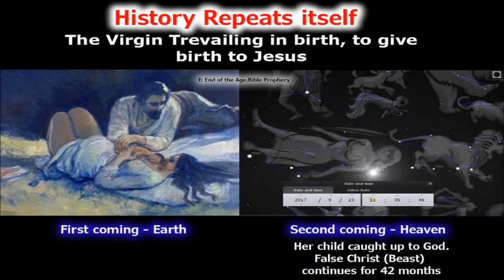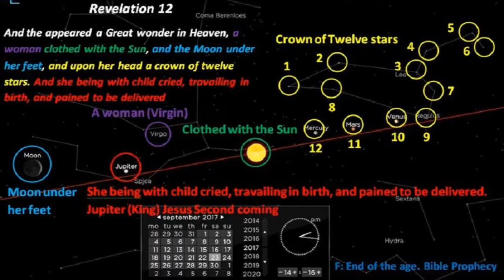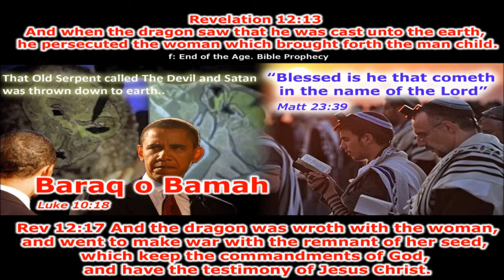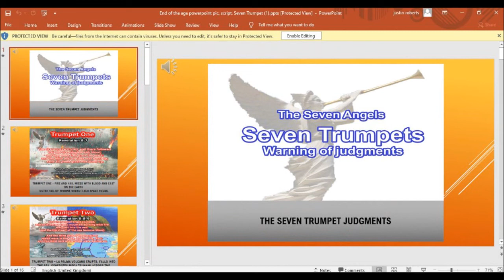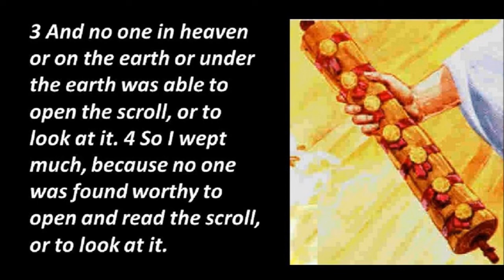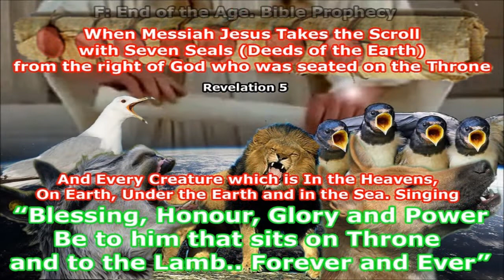ISRAEL (women) under ATTACK, Prophet Justin Also. PLEASE ISRAEL SAY "Blessed is HE...."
Full Article:
Israel Under attack right now.
Israel (women of rev 12) still yet to bring forward the Manchild.
Know this because Satan still has his wings as per my August 2020 contending with with him.

This is because just like the First coming Manchild is hidden in a manger in the wilderness for 3.5 years.
In Sept 2017 the Women in the Heavens gave birth to the Manchild.
Notice how Satan "Baraq o Bamah" has been so quiet for that amount of time.?

Not only is there a sign of a Women in the Heavens but also a Women on the Earth. This women flees into the wilderness for 3.5 years when the Abomination of Desolation is set up in the Holy Place.

Before the Women Israel can bring forward the a Manchild the Angel needs to cry from heaven.
"Who is worthy to take the book and to loose the seals thereof?"
But no man in heaven or earth or under the earth was found worthy to take the scroll and loose the seven seals there of.

I believe that The Women on the Earth will do something to bring forward the Manchild in the Heavens as the scripture says the Dragon persecutes the women which brought forward the Manchild.
I believe Israel will fulfil Jesus prophecy. The Prophecy Jesus made while being inside the city Walls and inside the City Jerusalem and standing on the Temple Mount, he said.
"Oh Jerusalem, Jerusalem. You shall not see me again until you shall say Blessed is He who Comes in the Name of the Lord"

I believe this Event will take place on the Lords Sabbath Holy Day, Just like he gave The Book of Revelation to John on the Lords day.

I have also been under attack from Facebook trying to block out me sharing Bible prophecy. FB being the worst for this. By this though, and Israel being under attack, and my prophecy teachings have came to a near conclusion, makes me very passionate about this being a crucial time in the End of the Age.

So Lets watch Israel closely and especially the Temple Mount.
Please share where ever u can,

Amen

END OF THE AGE - ILLUSTRATION BOOK & VIDEO SERMONS:-
Pastor Justin Personal Facebook account:-
SKYPE:-
endoftheagebibleprophecy